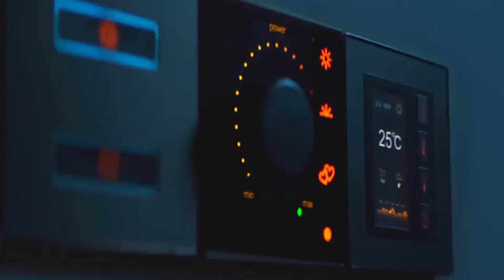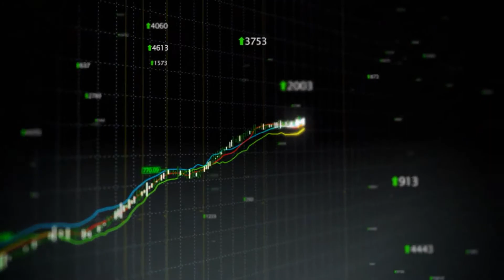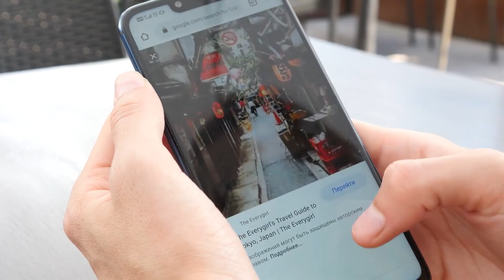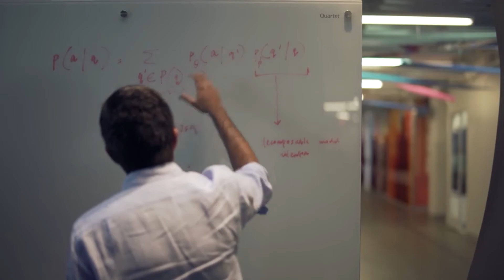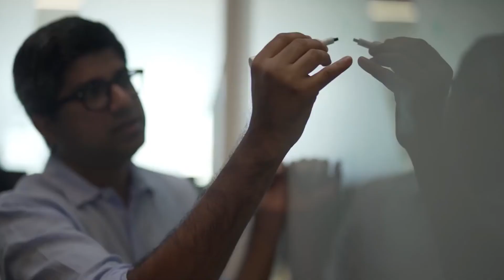How to Integrate AI In Your Business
Technology has led to so many advancements. Nowadays, it even allows people to automate their businesses with a powerful tool - artificial intelligence.  Many businesses across the globe have been trying to integrate artificial intelligence into their daily operations in order to make everything run more smoothly and more efficiently. But the question is- how? That's exactly what we're going to be talking about in this video  "How to Integrate AI in Your Business".

TIMESTAMPS

01:11 - 02:27 What Is AI?
02:28 - 05:22 Where Did AI Come From? AI Through The Years
05:23 - 05:48 Big Data
05:49 - 06:38 AI For Social Media
06:39 - 07:25 Chatbots
07:26 - 07:55  Business Analytics
07:56 - 08:53 The Future Of Business With AI
08:54 - 10:10 Integrating AI

Translated titles:
Cómo integrar la IA en su negocio

So integrieren Sie KI in Ihr Unternehmen

Comment intégrer l'IA dans votre entreprise

Como integrar IA em seu negócio

कैसे अपने व्यापार में एअर इंडिया को एक

Hoe om KI in u besigheid te integreer

Si të integroni AI në biznesin tuaj

AI ን በንግድ ሥራዎ ውስጥ እንዴት ማዋሃድ እንደሚቻል

كيف تدمج الذكاء الاصطناعي في عملك

Ինչպես ինտեգրվել AI-ին ձեր բիզնեսում